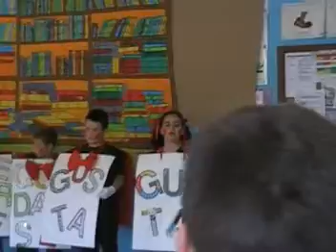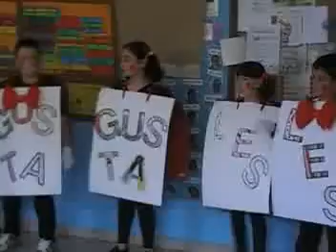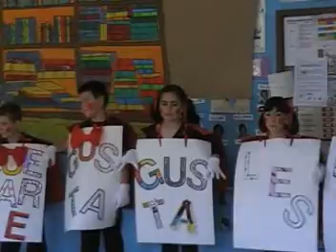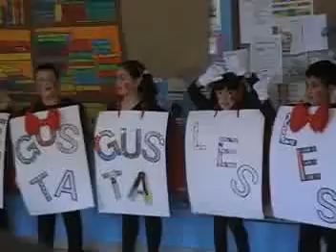Teatro en EL Jardín Secreto